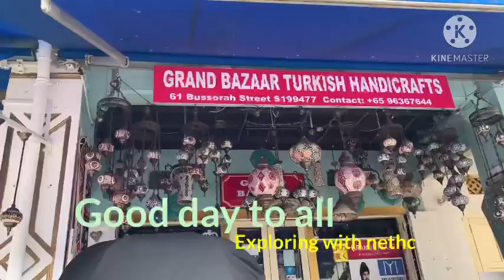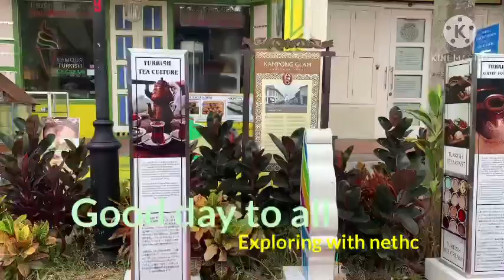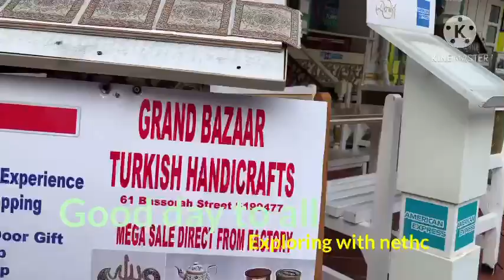Pasyal tayo sa bugis singapore